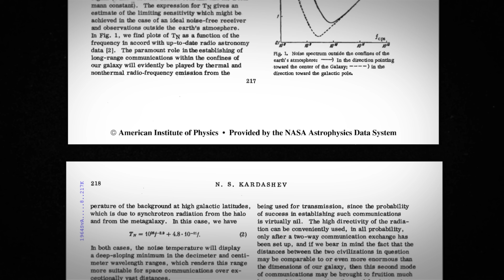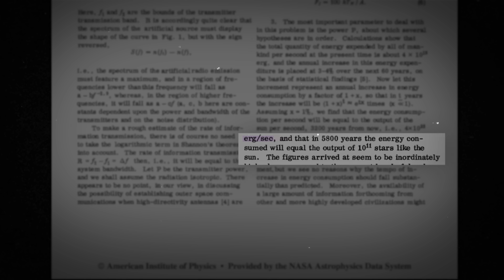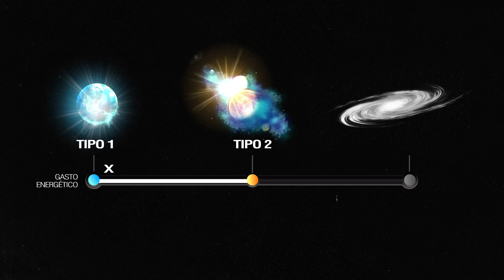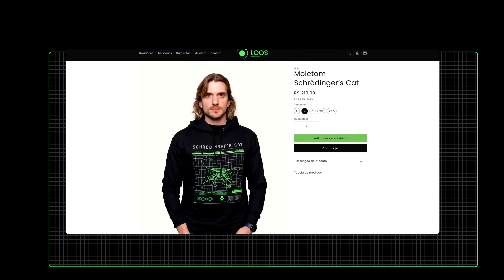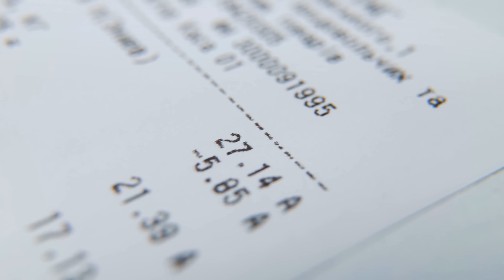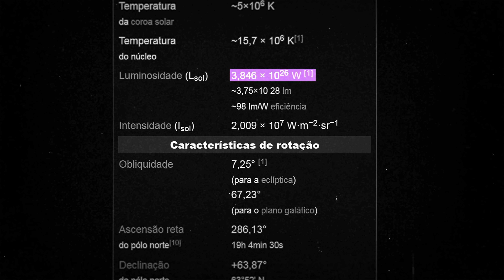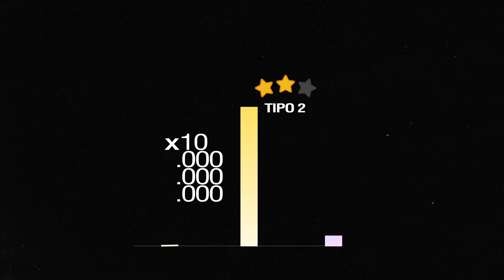A Escala de Kardashev Explicada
Dá para saber o quão avançada uma civilização inteligente é apenas olhando para quanta energia ela gasta? Essa é a ideia da Escala de Kardashev, uma maneira de entendermos como hipotéticas civilizações extraterrestres se pareceriam. Originalmente as civilizações eram divididas em três tipos, e são eles que conheceremos no vídeo de hoje. E entender bem a ideia de Kardashev pode nos ajudar a procurar por vida fora da Terra.

Capítulos:
00:00 - 00:30 Introdução
00:30 - 3:21 A Ideia do Kardashev
3:21 - 3:48 Loos
3:48 - 6:26 Tipo I
6:26 - 9:21 Tipo II
9:22 - 11:24 Tipo III
11:25 - 13:01 Evidências Dessas Civilizações
13:02 - 14:23 - Conclusão